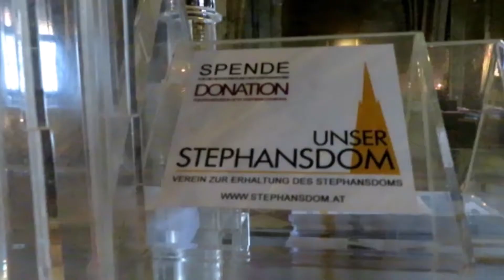St. Stephen's Cathedral, VIENNA AUSTRIA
St. Stephen's Cathedral (more commonly known by its German title: Stephansdom) is the mother church of the Roman Catholic Archdiocese of Vienna Austria.

The most important religious building in Vienna, St. Stephen's Cathedral has borne witness to many important events in Habsburg and Austrian history and has, with its multi-colored tile roof, become one of the city's most recognizable symbols. (Wikipedia)

In this video teaser, you will see Romanesque Towers on the west front, with the Giant's Door, Pulpit, front altar, Capistran Chancel, Christ in Gethsemane, organ, Stephansdom cathedral model, and more.

Experience more of Vienna Austria as its finest thru this Channel plus more….

This video/content is made for YOU by NET KLEER.